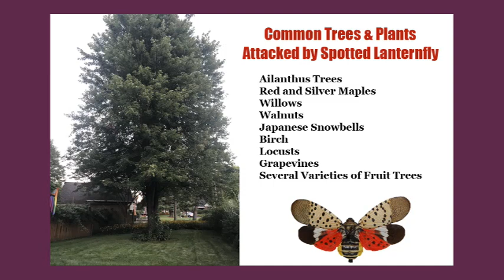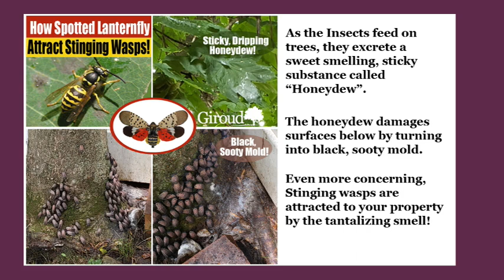How Spotted Lanternfly Attract Stinging Wasps and Cause Property Damage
Spotted Lanternfly attract stinging wasps and cause property damage.
Spotted Lanternfly causes big problems for homeowners! In this video, Giroud Arborist and Vice President, Drew Slousky, shows how these insects invaded a yard in Hatboro, PA. Spotted Lanternfly drip honeydew, a sticky, sweet-smelling substance that attracts stinging wasps. This honeydew coats everything under trees and can cause damage to hardscapes, cars, decking, and more. or call to schedule a FREE Spotted Lanternfly property inspection with your ISA Certified Giroud Arborist.
Thank you to Drew Slousky for his help with this video.